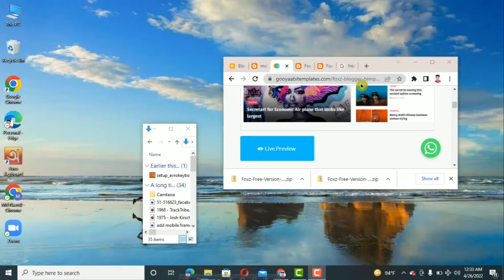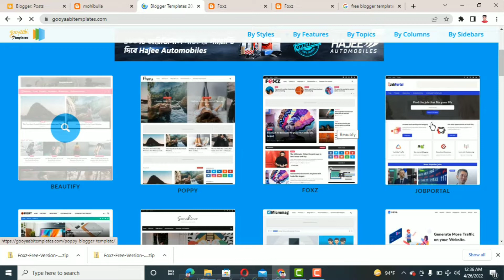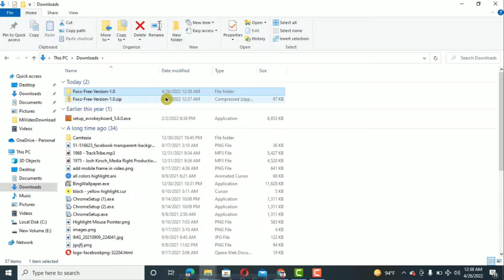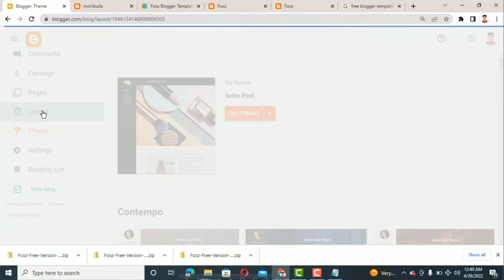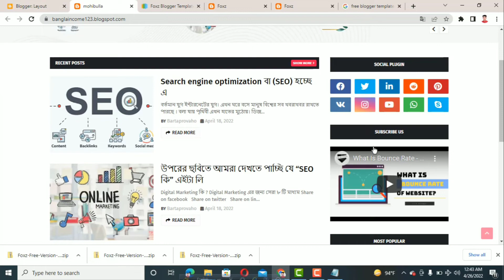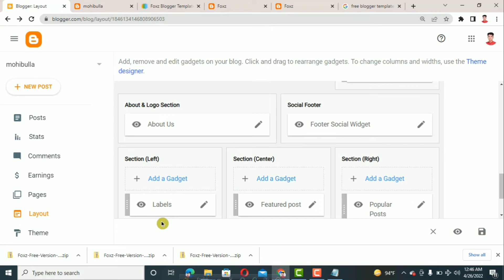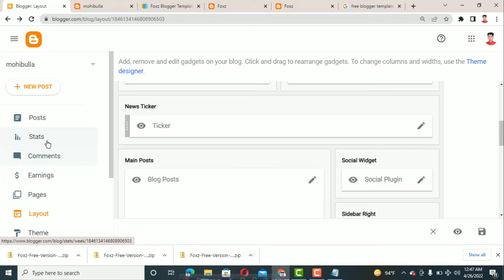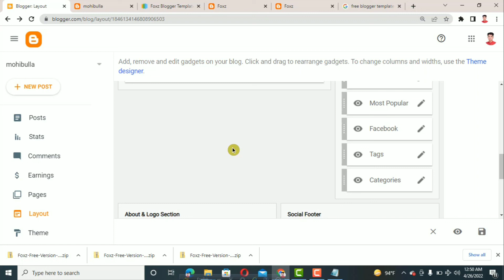blogger theme customization (Blogger tutorial part -8)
আশা করি blogger theme customization এবং blogger basic layout settings সম্পর্কে অভিজ্ঞতা অর্জন করেছেন। ধন্যবাদ 🥰🥰🥰